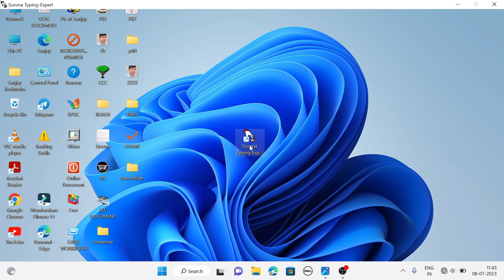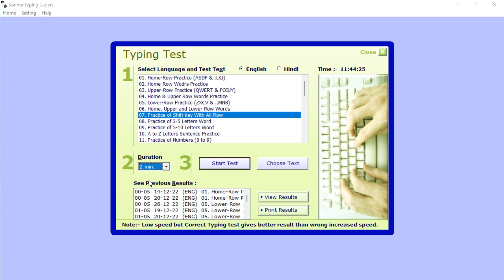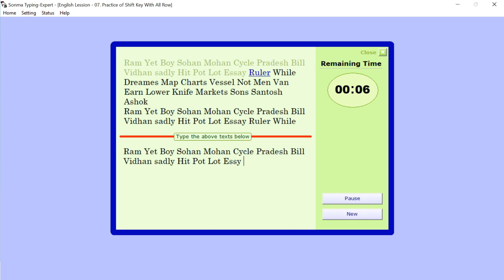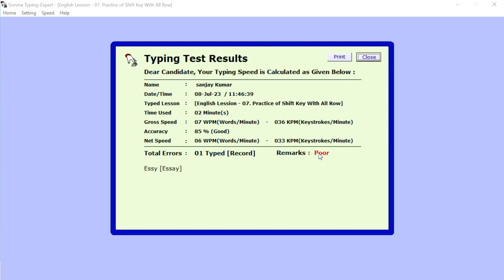Sonma English Typing Exercise - 7. Sonma Typing Me English Typing Kaise Kare. English Typing Course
***sonma typing software download for PC/Laptop/Mobile Phone/Desktop***

***sonma typing software download kaise kare {Videos}***

PLAYLIST ALL SUB.

                                    2
How To Learn English Typing On Computer Keyboard In Hindi
How To Learn English Typing On Laptop Keyboard
Learn English writing Full Course
How To Learn English Typing At Home Row Part-1
Learn English Typing In 10 Days Day 2 Day 3